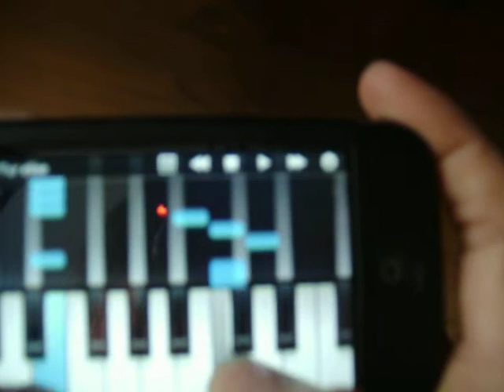Finger Piano - Für Elise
Played on the iPhone 3GS.